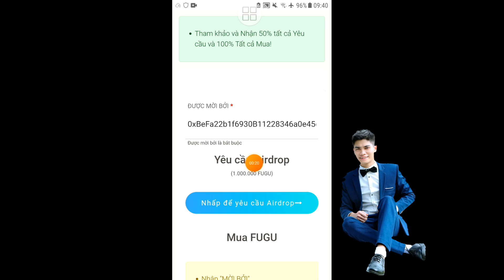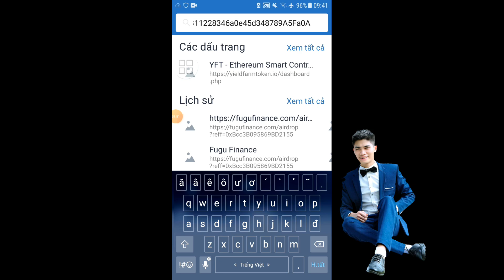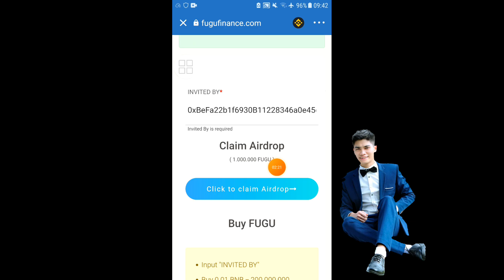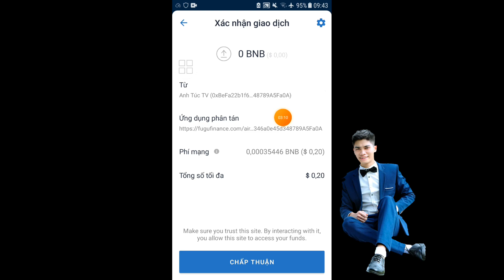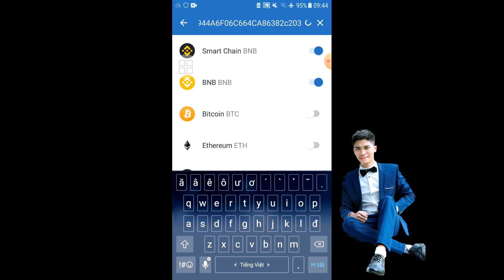Claim airdrop 1.000.000 FUGU Fugu Finance đã list pancakeswap - Anh Túc TV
Contract FUGU👇
0x46B605a45483Df3d4944A6F06C664CA86382c203

Contract AERO SWAP👇
0xbCBcD3FDC07d496D1145F41a65A3e957EfEd9946

Contract MCF 👇
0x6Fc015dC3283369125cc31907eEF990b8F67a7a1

Contract TCF👇
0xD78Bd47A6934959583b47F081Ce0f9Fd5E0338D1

Cotract NEBULA 👇
0x1b9E14122Cb416845F0f21967f38b5c3e74De774

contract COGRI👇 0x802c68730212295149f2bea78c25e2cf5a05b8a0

Chúc mừng anh em đã KYC nhận 2000 CIN ~ 200$ nhận về ví thành công từ Coinsbit token - Anh Túc TV
Nhận 2000 token CIN = 200$ airdrop kèo sàn lớn nhất của Ấn Độ cực kỳ ngon 100% ăn - Anh Túc TV